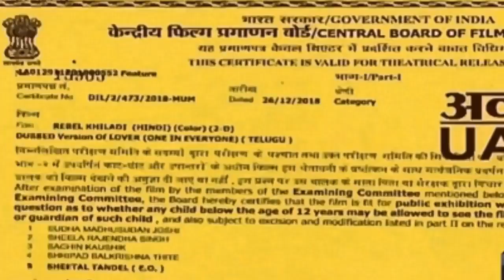Gadar 2 full movie Hindi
gadar 2
sunny deol
akshay kumar
gadar 2 box office collection
omg 2
trailer
pankaj tripathi
omg 2 vs gadar 2 box office collection
omg 2 advance booking collection
omg2
omg 2 vs gadar 2 box office clash
omg 2 vs gadar 2 booking
gadar 2 movie review
gadar 2 vs omg 2 box office collection
omg2 vs gadar 2
omg2 box office collection
gadar 2 today collection
gadar 2 worldwide box office collection
movie review
review
gadar 2 3rd day collection
omg2 akshay kumar
omg 2 collection
gadar 2 record tickets sold out
review bazaar
gadar 2 ki kamai
omg 2 official trailer
gadar 2 official
gadar 2 vs omg2
bollywood
gadar 2 1st day collection
amisha patel
yami gautam
gadar 2 craze
anil sharma
omg 2 review
movie
gadar 2 vs pathaan
filmi indian
omg2 1st day collection
gadar 2 2nd day collection
reaction
gadar 2 movie first day collection
omg 2 advance booking
omg2 collection
zee studios
gadar 2 update
gadar 2 vs omg 2 advance booking report
gadar 2 4th day collection
gadar 2 2nd day box office collection
sunny deol action
gadar 2 theater response
omg 2 song
today breaking news
gadar 2 india craze
gadar 2 release
gadar
sunny deol vs akshay kumar
omg 2 first day box office prediction
gadar vs omg big clash
ameesha patel
gadar 2 news
omg 2 critics review
gadar 2 sunny deol review
gadar 2 teaser
gadar 2 shows housefull
omg2 vs gadar 2 box office collection
gadar2 box office collection
sunny deol gadar2 full movie
bollywood film
omg 2 trailer review
omg 2 full movie
new movie
akshay kumar omg 2
omg2 review
bollywood news
akshay kumar omg2
bollywood pe charcha
omg 2 movie cast
upcoming movie
omg 2 day 1 advance booking report 7
advance booking collection
in theatres
omg 2 vs gadar2 box office
omg2 vs gadar2
gadar2 vs omg2
omg 2 trailer public talk
omg 2 trailer public review
akshay kumar vs sunny deol
vote for gadar2
gadar 2 trailer public review
vote for omg2
gadar 2 official trailer
box office
gadar 2 pathaan omg 2
gadar 2 vs pathaan advance booking
who is villain of gadar 2
omg 2 official
record
who will replace amrish puri in gadar 2
omg2 trailer
is gadar hit or flop
is omg 2 hit or flop
pj explained
praveen gautam public meter
political news
praveen gautam analysis
public meter
national news
online news
public meter news
hindi news
latest news
daily news
salman khan gadar 2reaction
omg 2reaction
omg 2 1st day collection
salman khan on gadar 2
omg 2 day 1collection
gadar 2 day 1 collection
gadar 2 today advance booking
gadar 2 2nd day advance booking
gadar 2 second day advance booking
gadar 2 opening
gadar 2 day 1 box office report
gadar 2 first day box office collection
theatres
who will win
new video
mass movies
masala movie
entertainment
box office clash
indian cinema
clash of cinema
gadar2
gadar 2 day 2 worldwide collection
gadar 2 day 2 record breaking collection
gadar 2 day 2 box office prediction
omg 2 day 23 advance booking report
gadar 2 booking
kaushik bhattacharjee explain
kaushik
omg movie
gadar movie
best movie
worth to watch movie
kiska hua game over
koun si movie deke?
which is the best movie
gadar 2 movie collection
oh my god 2 new movie
gadar 2 first day collection
gadar2 vs omg 2 box office collection
sunny deol to clash with akshay
bollywood movies
movies 2022
new movies 2022
worldwide box office collection
box office collection day 1
bholaa shankar
jailer
chiranjeevi
rajinikanth
latest hindi movies 2022
omg 2 public review
omg 2 first day box office collection
omg 2 official box office report
box office collection of gadar 2
gadar 2 box office collection crick bolly
gadar 2 official update
gadar box office
hollywood hindi dubbed movies 2002
hindustan zindadabad
gadar 2 vs omg2 box office collection
bollywood movie
funny reviews
poster review
teaser review
trailer review